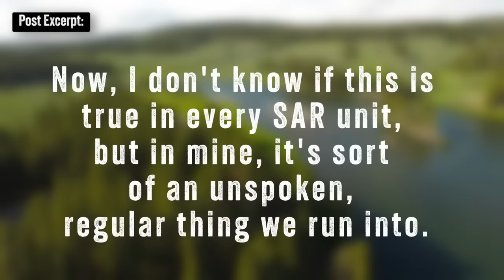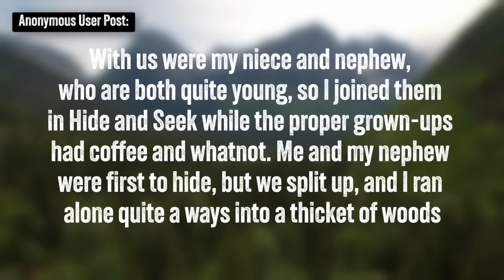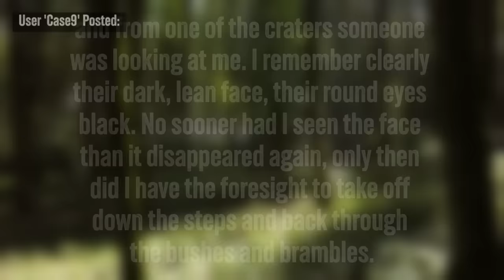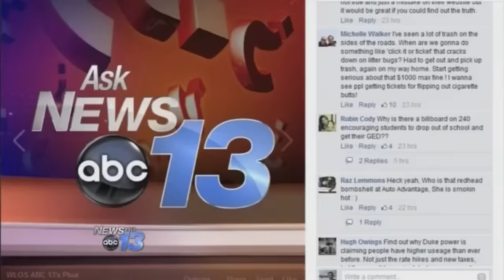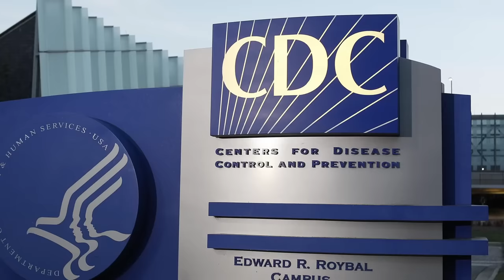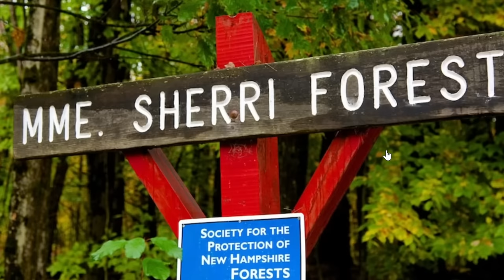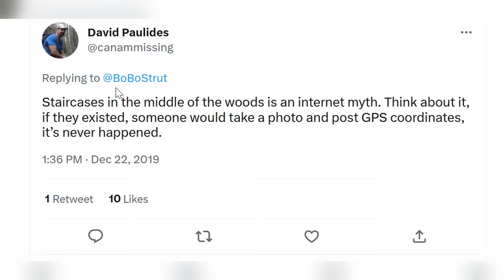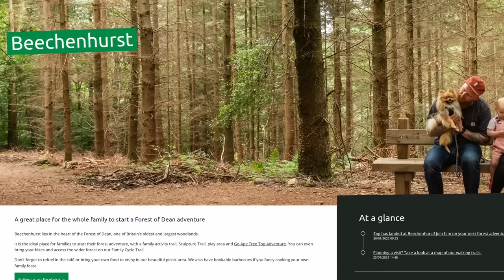Stairs In Woods & National Parks - Real, Or Hoax?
Stairs In The Woods - Real, Or Hoax?